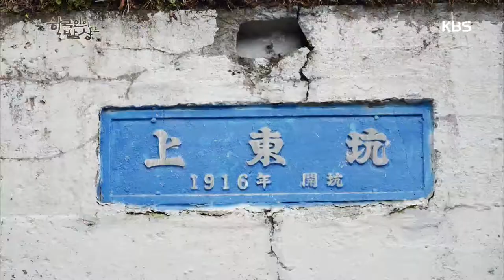이 지역에 잣이 많이 생겨난 배경 [한국인의 밥상] 20191024